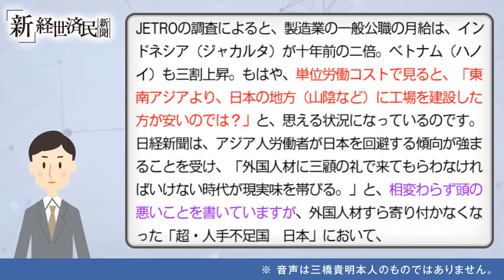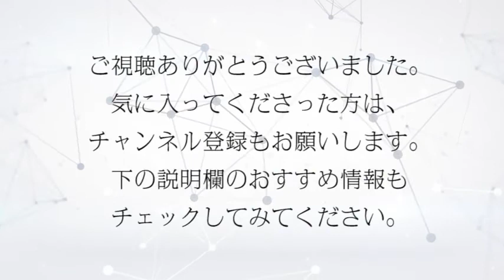朗報！外国人労働者すら回避する国と化す！(2018-01-31)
「朗報！外国人労働者すら回避する国と化す！」